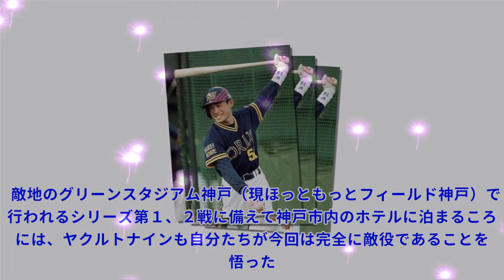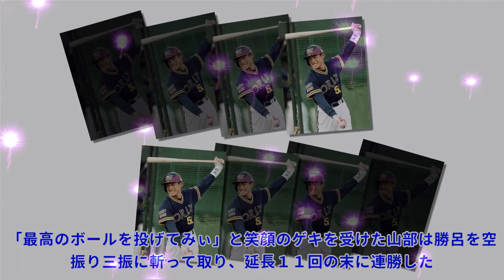【日本シリーズ １９９５秘話】「イチローフィーバー」でヤクルトは完全アウェー 神戸中がピリピリムードTop News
【日本シリーズ １９９５秘話】「イチローフィーバー」でヤクルトは完全アウェー 神戸中がピリピリムードTop News 写真拡大 野村ヤクルトが１９９５年の日本シリーズ第５戦を制し、２年ぶりの日本一を決めた祝勝会場。ある選手の夫人の口から耳を疑う言葉が飛び出した。「日本一はうれしいけど…。今年はイチロー君に勝たせてあげたかったわ」。とがめるでもなく、それにうなずき合う奥様集団。あの衝撃の光景